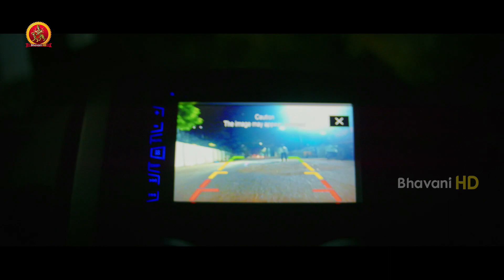Vijay Anthony Gets Emotional | Ushiran Malayalam Movie Scenes | Bhavani HD Movies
Watch Ushiran Movie Scenes.

Starring               : Vijay Antony and Nivetha Pethuraj
Banner/Studio   : Grayhawk Media
Director               : Ganesha.
Producer            :  Rajasekhar Annabhimoju